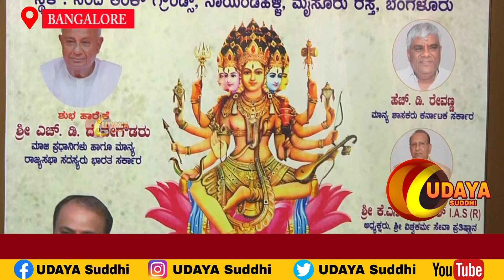ವಿಶ್ವಕರ್ಮ ಸಮಾಜಕ್ಕೆ ಶೈಕ್ಷಣಿಕ ಹಾಗೂ ರಾಜಕೀಯ ಕ್ಷೇತ್ರಗಳಲ್ಲಿ ಪ್ರಾತಿನಿಧ್ಯಕ್ಕೆ ಮನವಿ ರಾಜ್ಯ ಮಟ್ಟದ ಸಮಾವೇಶ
VISHWAKARMA PRESS MEET Appeal for representation in social, educational, and political fields for Vishwakarma Samaj State-level convention on March 24